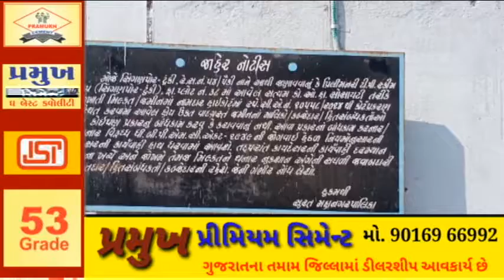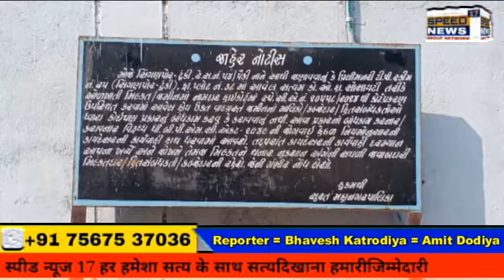SPEEDNEWS17 સુરત સિંગણપોરમાં 94 રહેણાંક મિલકતો તોડવા કોર્ટનો હુકમ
સુરત સિંગણપોરમાં 94 રહેણાંક મિલકતો તોડવા કોર્ટનો હુકમ

NA વિનાની જમીનમાં બની સત્યમ સુંદરમ સોસાયટી
કબ્જા રસીદ પર ઘર લેનારા રહીશો ભેરવાયા

બિનખેતી પરવાનગી વગરની જમીન ઉપર વર્ષો પહેલા ઉભી કરાયેલી સિંગણપોર સત્યમ સુંદરમ સોસાયટીમાં 94 રહેણાંક બાંધકામોને તોડવા હાઇકોર્ટે સુરત પાલિકાને હુકમ કરતાં સોસાયટીના રહીશો દોડતા થયા છે. વર્ષો જૂની સોસાયટીમાં 13થી 14 માલિકોએ બિનખેતી પરવાનગી વગરની આ જમીન પર પ્લોટીંગ કરીને લોકોને પ્લોટ વેચી દીધા હતા. હાલમાં આ જમીન પર 94 પ્લોટમાં રહેણાંક બાંધકામો થઇ ગયા છે. 13 જમીન માલિક પૈકી એકેય જમીન એન.એ થઇ નથી અને રહેણાંક બાંધકામો થયા હોવાની ફરિયાદ કોર્ટમાં કરી હતી. આ મામલે હાઇકોર્ટે એનએ વગરની આ જમીન પર થયેલા રહેણાંક બાંધકામ તોડવા પાલિકાને હુકમ કર્યો છે.

કોરોનાકાળમાં જ આ હુકમ થઇ ગયો હતો, પરંતુ હાલમાં કતારગામ ઝોન તરફથી અસરગ્રસ્તોને વસવાટ ખાલી કરવા સંદર્ભે નોટિસ ફટકારી હતી. જેથી રહીશો પાલિકા કચેરીએ દોડતા થયા હતા. કતારગામ ઝોન પોલીસ બંદોબસ્ત મેળવી મેગા ડિમોલીશન કરે તેવી શક્યતા છે. અસરગ્રસ્તોનું કહેવું છે કે, આ સોસાયટીમાં ગરીબ-મધ્યમ વર્ગીય લોકો વસવાટ કરે છે. જે તે વખતે જમીનના માલિકોએ જ કબ્જા રસીદ પર પ્લોટ વેચી દીધા હતા. જેમાં રહીશોનો કોઇ વાંક નથી.